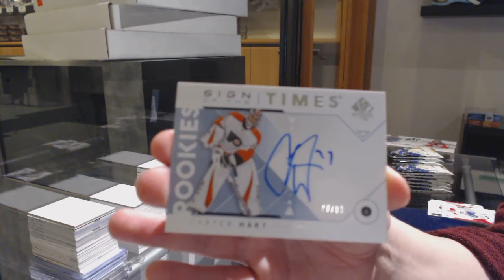09-10, 18-19 & 19-20 UD SP Authentic Hockey 3 Box Break - C&C GB #11,709